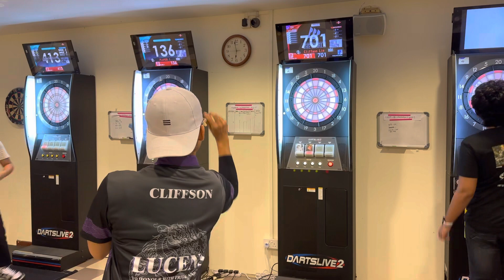Darts @ Moberly (Cliffson VS Burton) 3/2/2023 1